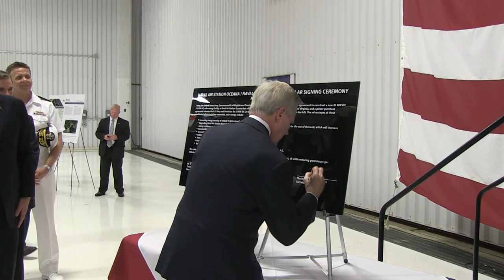Headlines for Wednesday, August 3, 2016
Department of the Navy Celebrates Virginia Solar Deals, U.S. and Timor-Leste Sailors and Marines begin CARAT Timor-Leste, Congratulations to Newly Selected Chief Petty Officers.